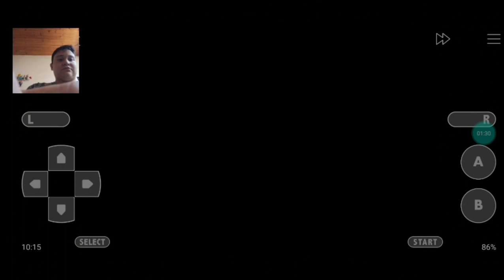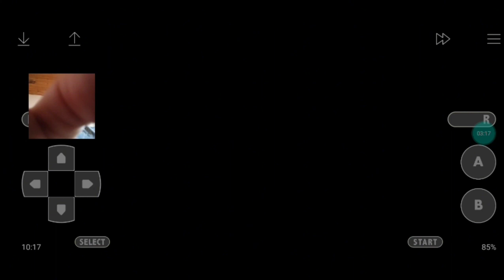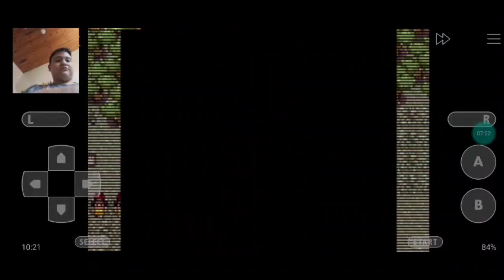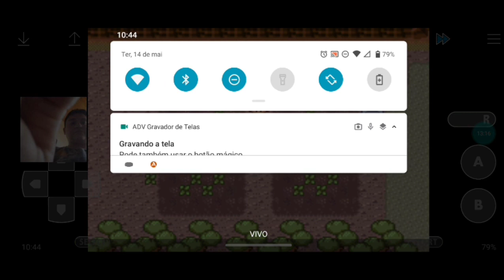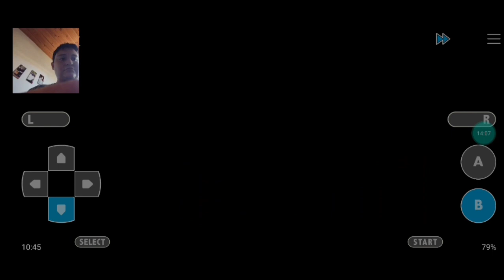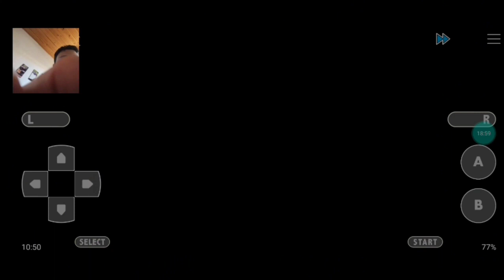Pokémon emerald parte 14 falta pouco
Gostaram do vídeo? deixa o like 👍 se inscrevam no canal ativem as notificações do sininho para vocês não perderem nada do que vai acontecer nos próximos vídeos e compartilhem esse vídeo para seus amigos, pais, tios, tias, primos, primas e etc e divirtam-se com o vídeo.